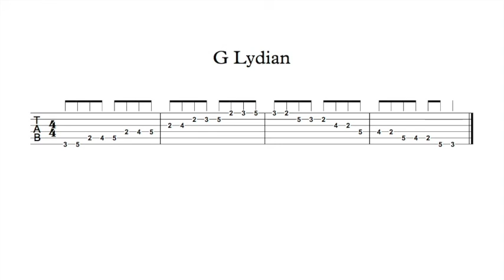G Lydian Practice TAB 60 BPM